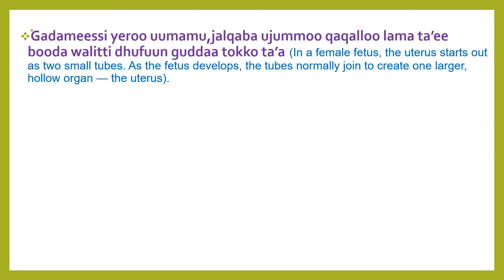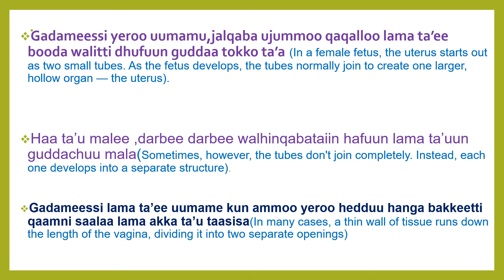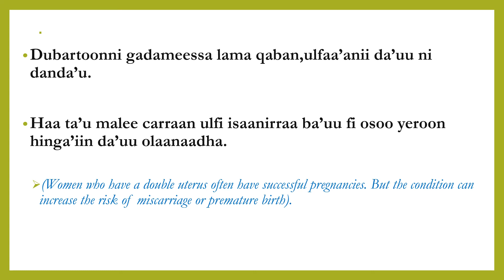Dubartii qaama saalaa lama qabdu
Uterine didelphys - maal jechuudha,da'uu ni danda'uu?